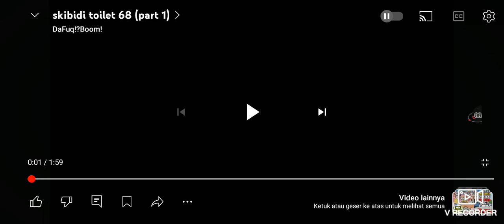skibidi toilet 68 (part 1) bahasa Inggris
(sieries by @DaFuqBoom )